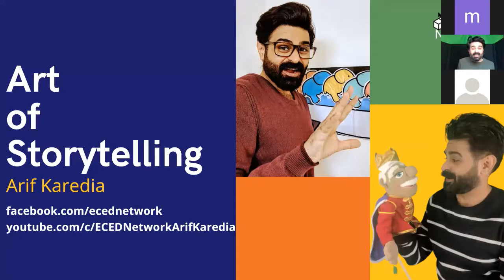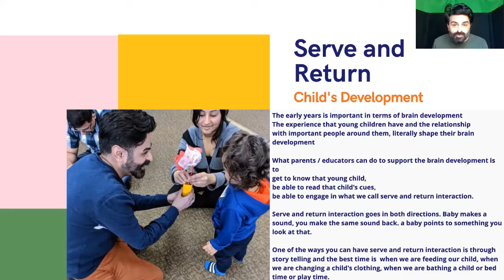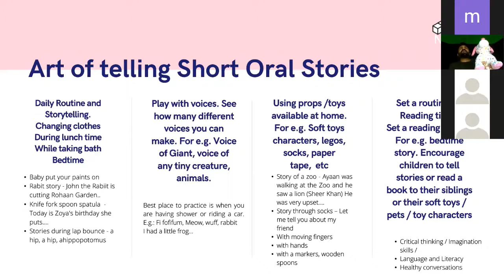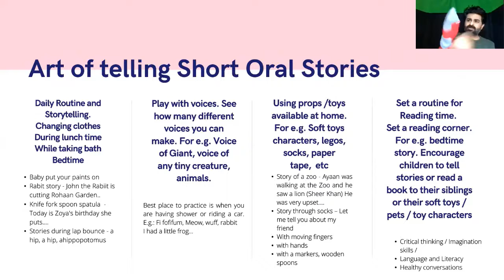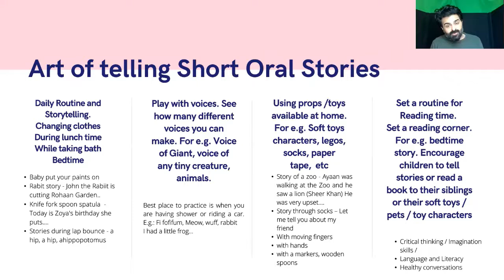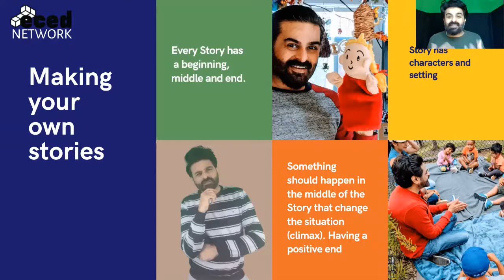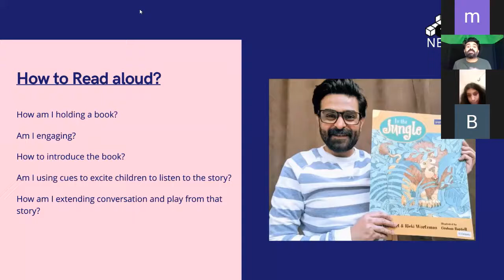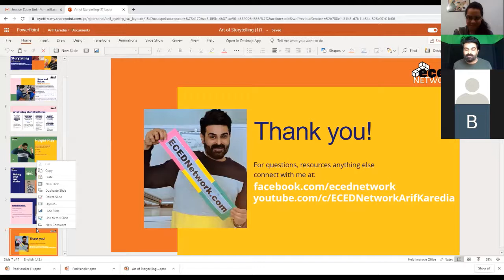Art of Storytelling in Early Years.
Stories tell us about ourselves, people elsewhere and in the long distant past. They take us into worlds of magic far away from our ordinary lives. Sad or hilarious, serious or light-hearted, they give us a wider view.